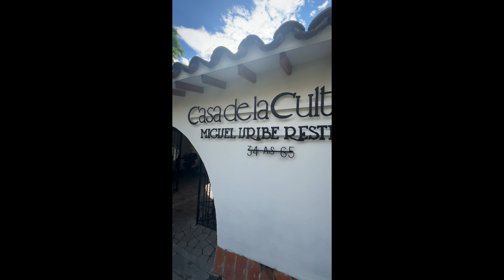ME HACEN SENTIR COMO EN CASA. ENVIGADO, MEDELLIN. COLOMBIA 🇨🇴